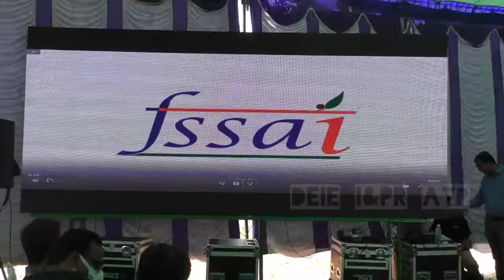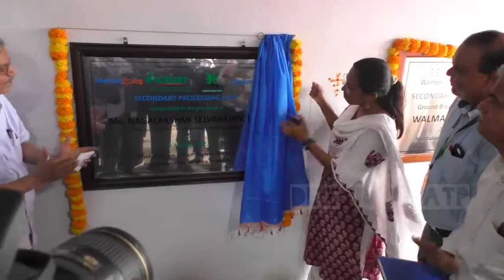కొత్తజీవనోపాధిమరియుమార్కెట్ యాక్సెస్ అవకాశాలతో జిల్లాలోని రైతులకు ICRISATవాల్‌మార్ట్ ఫౌండేషన్ మద్దతు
ఆంధ్రప్రదేశ్‌లోని అనంతపురంలో సెకండరీ ప్రాసెసింగ్ యూనిట్‌ను ఆంధ్రప్రదేశ్ ప్రభుత్వ వ్యవసాయ శాఖ మంత్రి శ్రీ కాకాణి గోవర్ధన్ రెడ్డి ప్రారంభించారు.
అనంతపురం, భారతదేశం, ఆగస్టు 10, 2022: రైతు ఉత్పత్తిదారుల జీవనోపాధిని పెంచే ప్రయత్నాలను బలోపేతం చేస్తూ, వాల్‌మార్ట్ ఫౌండేషన్ మరియు సెమీ-ఎరిడ్-ట్రాపిక్స్ (ICRISAT) కోసం ఇంటర్నేషనల్ క్రాప్స్ రీసెర్చ్ ఇన్‌స్టిట్యూట్ (ICRISAT), ఈరోజు సెకండరీ ప్రాసెసింగ్ యూనిట్ (SPU) ప్రారంభాన్ని ప్రకటించింది. ఆంధ్ర ప్రదేశ్ లోని అనంతపురం జిల్లా ముద్దలాపురం గ్రామం వద్ద. ఈ సదుపాయాన్ని ఆంధ్రప్రదేశ్ ప్రభుత్వ వ్యవసాయం & సహకారం, మార్కెటింగ్, ఫుడ్ ప్రాసెసింగ్ మంత్రి శ్రీ కాకాణి గోవర్ధన్ రెడ్డి ఈరోజు ప్రారంభించారు. ఈ యూనిట్ విలువ ఆధారిత వేరుశెనగ, మినుము మరియు ఇతర పోషక ఉత్పత్తుల ద్వారా కొత్త జీవనోపాధి మరియు మార్కెట్ యాక్సెస్ అవకాశాలతో జిల్లాలోని రైతులకు మద్దతు ఇస్తుంది.
ICRISAT తన ప్రాజెక్ట్ ఇంప్లిమెంటేషన్ పార్టనర్, అసియన్ ఫ్రాటెర్నా ఎకాలజీ సెంటర్ (AFEC)తో కలిసి వ్యవసాయ విలువ గొలుసులో వివిధ స్థాయిలలో జోక్యాల ద్వారా రైతు ఉత్పత్తిదారుల సంస్థలు (FPOలు) మరియు చిన్న హోల్డర్ సభ్యుల-రైతుల ప్రయోజనాలను వేగవంతం చేయడానికి పని చేస్తోంది. ఈ ప్రయత్నాలు ICRISAT యొక్క లక్ష్యానికి అనుగుణంగా, మెరుగైన పంట పద్ధతులు, పంట అనంతర నిర్వహణ మరియు చిన్న కమతాల రైతులకు కొత్త ఆహార ప్రాసెసింగ్ అవకాశాల ద్వారా డ్రైల్యాండ్ వ్యవసాయాన్ని లాభదాయకమైన సంస్థగా మార్చడం.
ఈరోజు ప్రారంభించిన SPU అనంతపురం జిల్లాలో 6,000 మంది చిన్నకారు రైతులకు లబ్ది చేకూరుస్తుందని అంచనా. 1,000 చదరపు మీటర్ల విస్తీర్ణంలో నిర్మించిన ఈ సదుపాయాన్ని మహిళల నేతృత్వంలోని రైతు నేస్తమ్ ఫుడ్ ప్రొడ్యూసర్ కంపెనీ లిమిటెడ్ (RNFPCL) నిర్వహిస్తోంది. RNFPCL ICRISAT మరియు AFEC మద్దతుతో స్థాపించబడింది మరియు అనంతపురం జిల్లాలోని ఎనిమిది మండలాల్లోని తొమ్మిది FPOల నుండి రైతులను చేర్చడం ద్వారా ఏర్పాటు చేయబడింది. ఈ సదుపాయం ఐదు ప్రాసెసింగ్ లైన్‌లతో అమర్చబడి ఉంది, ఇది అత్యంత పోషకమైన మిల్లెట్ మరియు పప్పు ఆధారిత రెడీ-టు-కుక్ మరియు సాంప్రదాయ ఖిచ్డీ మరియు ఉప్మా మిక్స్‌లు, అధిక ఒలీక్ వేరుశెనగ ఉత్పత్తులు - న్యూట్రిషన్ బార్‌లు (చిక్కి), కుకీలు వంటి రెడీ-టు-ఈట్ ఫార్ములేషన్‌లను ఉత్పత్తి చేస్తుంది. , స్నాక్స్ మరియు సావరీస్, మరియు ఆరోగ్యకరమైన చల్లని ఒత్తిడి వేరుశెనగ నూనె.

వాల్‌మార్ట్ ఫౌండేషన్ మెరుగైన వ్యవసాయ పద్ధతులు, అధికారిక మార్కెట్‌ల అనుసంధానం మరియు వారి స్థిరత్వ ప్రయాణాలలో FPOలకు మొత్తం మద్దతు ద్వారా దిగుబడిని పెంచడం ద్వారా FPO యొక్క సామర్థ్య నిర్మాణానికి మరియు రైతు జీవనోపాధికి మద్దతు ఇవ్వడానికి దీర్ఘకాలిక నిబద్ధతను కలిగి ఉంది. ICRISAT మంజూరు ఈ మిషన్ మరియు ఫోకస్‌తో బాగా సరిపోయింది.
ఈ సదుపాయాన్ని ప్రారంభించిన సందర్భంగా, ఆంధ్రప్రదేశ్ ప్రభుత్వ వ్యవసాయ & సహకార, మార్కెటింగ్, ఫుడ్ ప్రాసెసింగ్ శాఖ మంత్రి శ్రీ కాకాణి గోవర్ధన్ రెడ్డి మాట్లాడుతూ, “మా ప్రభుత్వం వ్యవసాయాన్ని మరింత లాభసాటిగా మరియు రైతు వర్గాలకు లాభదాయకంగా మార్చడానికి ప్రాధాన్యతనిచ్చింది మరియు వంటి కీలక కార్యక్రమాలను ప్రవేశపెట్టింది. సంఘం నిర్వహించే స్థిరమైన వ్యవసాయ కార్యక్రమాల అభివృద్ధి. మహిళల నేతృత్వంలోని ఈ ఫుడ్ ప్రాసెసింగ్ యూనిట్ స్థానిక వ్యవసాయ వర్గాలకు స్థిరమైన వ్యవసాయం మరియు మార్కెట్ యాక్సెస్‌ను పెంచుతుంది, మహిళలు మరియు యువతకు ఉపాధిని అందిస్తుంది మరియు మరిన్ని ఫుడ్ ప్రాసెసింగ్ యూనిట్ల అభివృద్ధి ద్వారా కమ్యూనిటీ-నిర్వహించే పరిశ్రమకు కొత్త అవకాశాలను సృష్టిస్తుంది. మేము ఈ చొరవపై వాల్‌మార్ట్ ఫౌండేషన్, ఫ్లిప్‌కార్ట్, ఇక్రిసాట్ మరియు AFECలను అభినందిస్తున్నాము మరియు భవిష్యత్తులో ఇలాంటి మరిన్ని సహకారాల కోసం ఎదురుచూస్తున్నాము.
శ్రీమతి నాగలక్ష్మి.ఎస్. IAS, కలెక్టర్ మరియు జిల్లా మేజిస్ట్రేట్ అనంతపురము, ఆంధ్రప్రదేశ్ ప్రభుత్వం, “యూనిట్ యొక్క మొత్తం మౌలిక సదుపాయాలు మెరుగైన జీవనోపాధిని మరియు చిన్నకారు రైతులకు మంచి అవకాశాలను నిర్ధారిస్తాయి. వ్యవసాయం మరియు ఆహార ప్రాసెసింగ్ పరిశ్రమల మధ్య సమన్వయాన్ని తీసుకువచ్చే ఈ SPUని జిల్లాలో ప్రారంభించినందుకు వాల్‌మార్ట్ ఫౌండేషన్, ICRISAT, AFEC మరియు ఫ్లిప్‌కార్ట్‌లను మేము అభినందిస్తున్నాము."
వాల్‌మార్ట్ ఫౌండేషన్ వైస్ ప్రెసిడెంట్ మరియు చీఫ్ ఆపరేటింగ్ ఆఫీసర్ జూలీ గెర్కి మాట్లాడుతూ, “మేము నిరంతరం మా కమ్యూనిటీలను సాధికారత కోసం మార్గాలను అన్వేషిస్తున్నాము. ICRISATకి వాల్‌మార్ట్ ఫౌండేషన్ మంజూరు చేయడం ద్వారా వారి సభ్యులకు ప్రయోజనాలను అందించడానికి ఫార్మర్ ప్రొడ్యూసర్ ఆర్గనైజేషన్‌ల (FPOలు) సేవలను బలోపేతం చేయడం మరియు వైవిధ్యపరచడం ద్వారా రైతుల ఆదాయాలకు మెరుగైన మద్దతు ఇవ్వడం లక్ష్యంగా పెట్టుకుంది. దేశంలోని చిన్న కమతాల రైతులకు అవకాశాలను పెంపొందించడం ద్వారా ప్రయోజనం పొందేందుకు మరియు జీవనోపాధిని మెరుగుపరచడానికి ఉద్దేశించిన కార్యక్రమాలకు గ్రాంట్ మద్దతును అందించడానికి భారతదేశంలోని మా ప్రయత్నాలకు ఇది బాగా కలిసివస్తుంది.
ఫ్లిప్‌కార్ట్‌లోని చీఫ్ కార్పొరేట్ వ్యవహారాల అధికారి రజనీష్ కుమార్ మాట్లాడుతూ, “భారతదేశంలో వాల్‌మార్ట్ ఫౌండేషన్ దాతృత్వ కార్యక్రమాలకు మించి, FPOలతో Flipkart యొక్క అనుబంధం, మా సరఫరా గొలుసు మరియు కమ్యూనిటీలలో భాగస్వామ్య విలువను సృష్టించేందుకు మా నిబద్ధతను మరింతగా పెంచుతుందని, అలాగే రైతుల ఆదాయాలను పెంచడానికి మరియు సహాయం చేయడానికి కొత్త మార్గాలను సృష్టించడానికి సహాయపడుతుంది. దేశవ్యాప్తంగా వినియోగదారులకు తమ ఉత్పత్తుల పరిధిని విస్తరించండి. సమాజం మరియు ఆర్థిక వ్యవస్థ కోసం పరివర్తనాత్మక అభివృద్ధి పనులను ప్రారంభించడానికి మేము విభిన్న వాటాదారులతో నిమగ్నమవ్వడం కొనసాగిస్తున్నందున, ఇ-కామర్స్‌కు ప్రాప్యతను విస్తరించడానికి ఆంధ్రప్రదేశ్ రాష్ట్రంలోని విస్తృతమైన FPOలతో మా భాగస్వామ్యాన్ని బలోపేతం చేయడానికి Flipkart కట్టుబడి ఉంది.